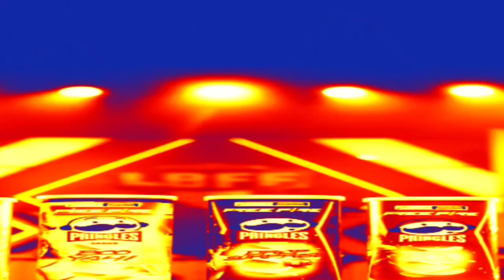PRINGLES DEU UM POP NO SEU GAME (COMPLETO) - ESTOURADO